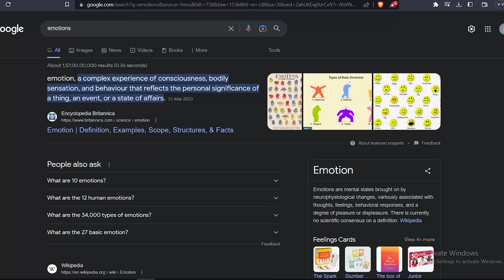Why I Killed EVERYONE in Loyal SMP?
Why I took over Loyal SMP?

Its free and you can always change your mind later :)